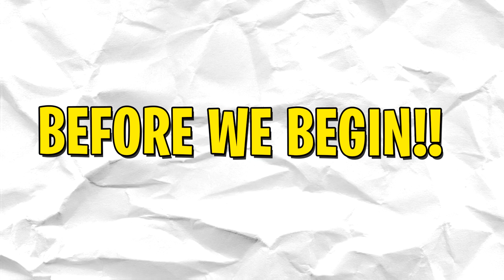I *PRANKED* THIS NOOB BY *SCAMMING* HIS *SECRET* RAINBOW DOG CAT PET IN ROBLOX BUBBLEGUM SIMULATOR!!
What is bubblegum simulator?? Bubble Gum Simulator is a game/simulator made by Runway Rumble, a popular development group that made multiple other popular games such as Mining Simulator. The main idea is to blow bubble gum until your 'bag' is full and sell your loot to get coins. You can upgrade your bag in the "Gum" tab in the shop menu, and you can upgrade how much bubble gum you get for clicking in the "Flavors" tab. The bubble you have can be used as a balloon, in the sense that you can jump higher and you can jump on clouds to unlock new islands/areas high in the sky. You can also upgrade your stats by opening eggs. Eggs contain pets ranging from common rarity, to ??? rarity which is known as a legendary, the percentage that you can get a legendary out of an egg is low but it depends on the type of egg. Pets have three to four different stats. You can also trade your pet(s) with other players. You can also get boosts with coins or gems in the rewards tab. These are essentially missions to get an extra reward. It will make a sound once the requirement of a mission is complete. The missions get harder gradually as you complete them. Bubble Gum Simulator is a fun and popular game on roblox.